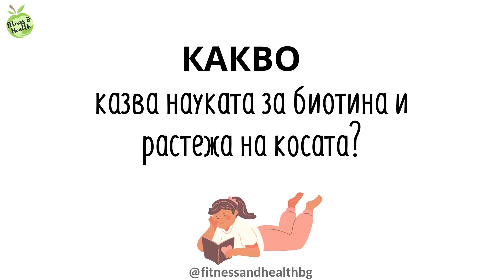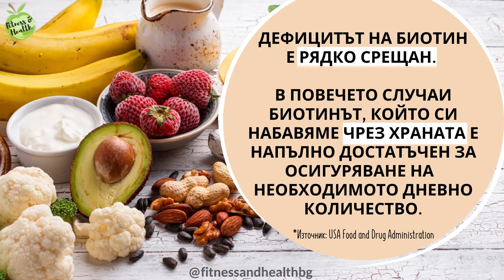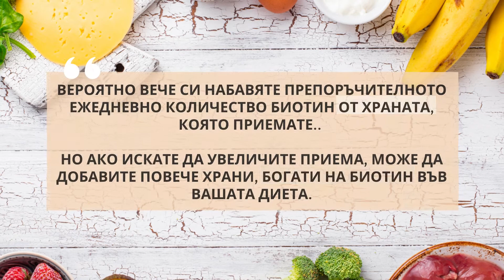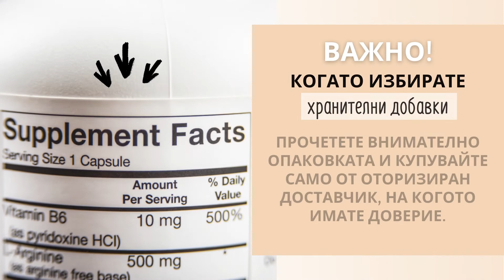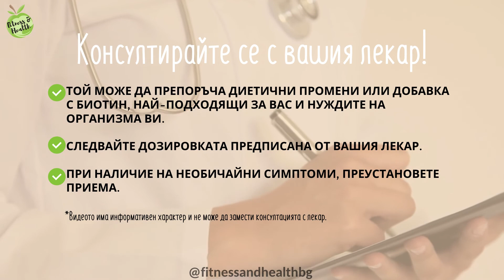Биотин за растеж и здрава коса - Действа ли?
Биотин - Витамин B7 - Витамин H
За здрава и дълга коса! Наистина ли помага?

Защо е важно диетата ни да съдържа оптимално ниво биотин?
Какво е биотин?
Какво казва науката за биотина и растежа на косата ?
Кои храни са богати на биотин?
Какъв е ежедневният препоръчителен прием?
Добавки с биотин.
Има ли рискове и странични ефекти?

Източници на проучванията цитирани във видеото:
Линкове:

✅Bruno A. Bernard (2015) Ablon Glynis, MD, FAAD. Ablon Skin Institute Research Center, Manhattan Beach, CA 90266, USA. Hindawi Journal, Dermatology Research and Practise.

✅J Clin Aesthet Dermatol (2012) Ablon Glynis, MD, FAAD. Ablon Skin Institute Research Center, Manhattan Beach, CA 90266, USA. National Center for Biotechnology Information.

Не пропускайте ново видео.👇
Абонирайте се за Health & Beauty, за още полезни видеа.

Здравейте приятели,
Добре дошли в канала на Health & Beauty!

Тук споделяме ценни съвети за здраве, красота и здравословен начин на живот - полезни препоръки, здравословно хранене, рецепти, грижа за кожата и косата, маски за коса и лице и още много други идеи и примери, които могат да бъдат полезни за всеки.

Абонирайте се сега и не пропускайте нашите видеа!
Гледайте видеата ни! Коментирайте и споделяйте вашите мнения. ♡